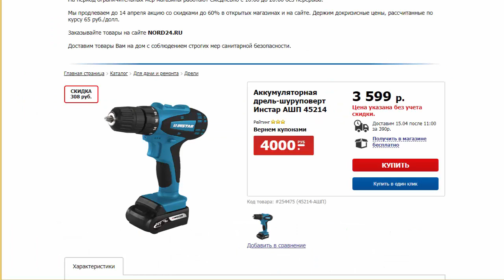Аккумуляторная дрель-шуруповерт Instar АШП 45214 в магазинах Все инструменты и Норд 24